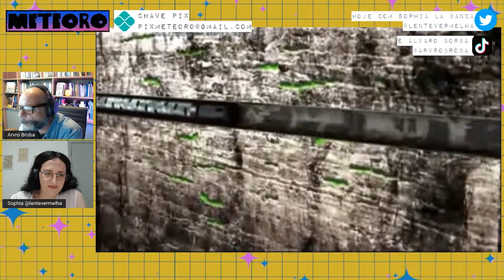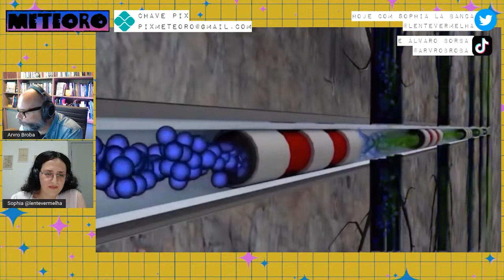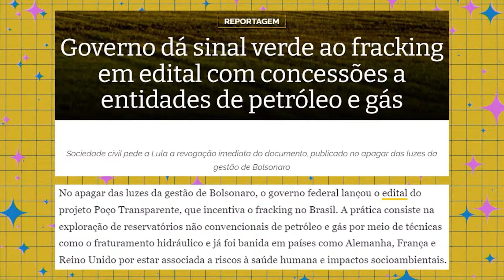BOLSONARO INCENTIVA TECNOLOGIA TERRÍVEL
Governo Bolsonaro aprova projeto de exploração de petróleo que pode causar terremotos e deixar a água inflamável.